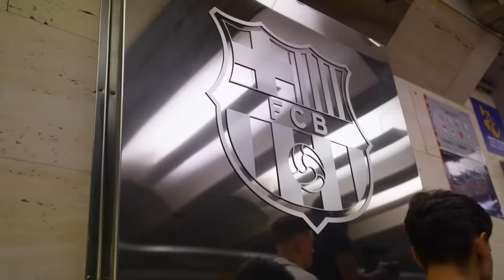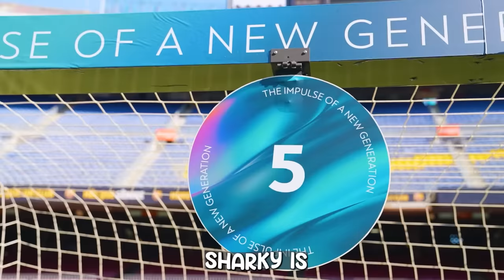I Spent 24 Hours Living Like Lionel Messi (Football)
I lived like lionel messi for 24 hours. i played for lionel messi's football team this football experience was amazing

What's up guys it's SV2 welcome to my new channel where i will post fun cool videos that are not football related, from vlogs to challenges & much more Check out some of my favourite Youtube videos!